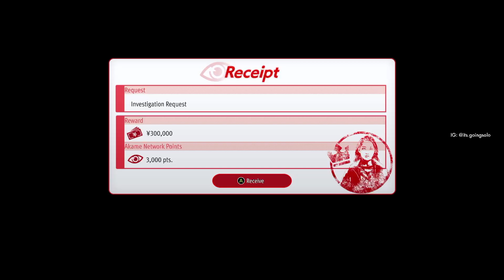LIKE A DRAGON GAIDEN: The Man Who Erased His Name 03 🔥🔥🔥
AKAME NETWORK REQUESTS

XBOX SERIES X + GAME PASS ULTIMATE